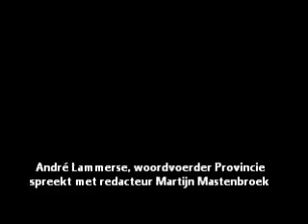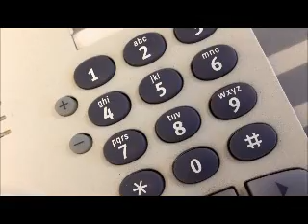Persco Bleizo gaat niet door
Pijnacker - Vandaag zou het dagelijks bestuur van Gedeputeerde Staten (GS) de knoop doorhakken in de Bleizo-zaak. Een woordvoerder meldt echter dat de persconferentie is afgelast.

De reden is onbekend, ook kan de zegsman geen enkele uitspraak doen of er wellicht nieuwe feiten boven tafel zijn gekomen. Naar verluidt wordt volgende week dinsdag een nieuwe persconferentie verwacht.

Onlangs bracht het Stadsgewest Haaglanden een positief advies uit om tussen Zoetermeer en Bleiswijk een outletcenter te bouwen van dik 20.000 vierkante meter. Het levert naar verwachting meer dan 4 miljoen bezoekers op, een splinternieuw station en 700 arbeidsplaatsen. De lokale en regionale middenstand is vreselijk huiverig voor het project. Maar als het aan de investeerders ligt, opent Factory Outlet Bleizo in 2016 al haar deuren.